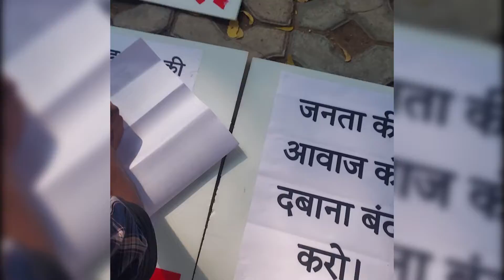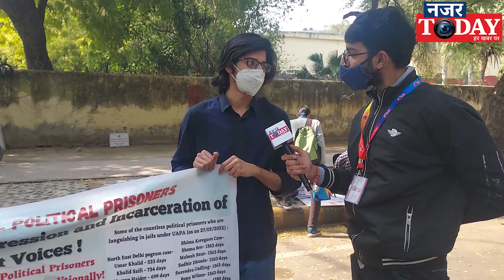Delhi Protest | उमर खालिद की मांग पर आड़े छात्र | NAZAR TODAY | UMAR KHALID | JNU | STUDENTS PROTEST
नजर Today is a hindi news portal for national and international news यह उन लोगों के लिए एक दैनिक समाचार चैनल है, जिन्हें एक गैर-भेदभावपूर्ण दुनिया की जरूरत है। इस चैनल में हम आपको खबरों से अपडेट करते हैं और आपको समाज के सभी समूहों पर पड़ने वाले प्रभाव को भी अपडेट करते हैं। हम अलग-अलग क्षेत्रों वाले प्रभावशाली लोगों के साथ चर्चा करते हैं।

गौरतलब है कि खालिद और कई अन्य लोगों के खिलाफ गैरकानूनी गतिविधियां (रोकथाम) अधिनियम (यूएपीए) के तहत मामला दर्ज किया गया है और उन पर फरवरी 2020 में हुए दंगों की साजिश रचने का आरोप है. इन दंगों में 53 लोग मारे गए थे और 700 से अधिक लोग घायल हुए थे.

फरवरी 2020 में उत्तर पूर्वी दिल्ली में नागरिकता (संशोधन) अधिनियम (सीएए), 2019 और राष्ट्रीय नागरिक रजिस्टर (एनआरसी) के समर्थन और विरोध में हुए प्रदर्शन के दौरान हिंसा भड़क गई थी.

खालिद के अलावा, कार्यकर्ता खालिद सैफी, जेएनयू छात्रा नताशा नरवाल और देवांगना कलीता, जामिया समन्वय समिति के सदस्य सफूरा जरगर, आप के पूर्व पार्षद ताहिर हुसैन और कई अन्य लोगों पर भी मामले में कड़े कानून के तहत मामला दर्ज किया गया है.

खालिद के अलावा जेएनयू की छात्रा नताशा नरवाल और देवांगना कलीता, जामिया समन्वय समिति की सदस्य सफूरा जरगर, आम आदमी पार्टी के पूर्व पार्षद ताहिर हुसैन तथा अन्य के खिलाफ भी मामला दर्ज किया गया है.

अप्रैल 2021 में जेएनयू के पूर्व छात्र उमर को दंगों से जुड़े एक अन्य मामले में जमानत मिल गई थी. अदालत ने जमानत देते हुए यह कहा था कि घटना के दिन वह प्रत्यक्ष रूप से अपराध स्थल पर मौजूद नहीं थे.

यूएपीए के तहत एक अक्टूबर 2020 को उमर खालिद को गिरफ्तार किया था. यूएपीए के साथ ही इस मामले में उनके खिलाफ दंगा करने और आपराधिक साजिश रचने के भी आरोप लगाए गए हैं.

पुलिस ने दावा किया है कि नागरिकता संशोधन कानून (सीएए) और राष्ट्रीय नागरिक रजिस्टर (एनआरसी) के खिलाफ विरोध प्रदर्शनों में शामिल उमर खालिद एवं अन्य ने दिल्ली में दंगों का षड्यंत्र रचा, ताकि दुनिया में मोदी सरकार की छवि को खराब किया जा सके.